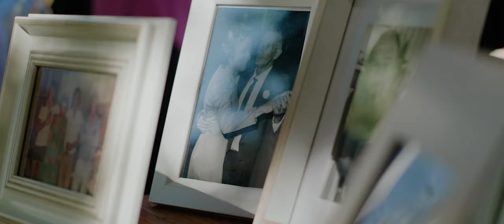Through thick and thin, their LOVES prevails | Goondiwindi Wedding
A very hot start to a very hot year! After a pretty strange 2020, everyone was looking forward to a new fresh beginning. So 2021 couldn't have started better! And who says DIY weddings, with ceremony in your parents backyard can't look awesome?
It was my first wedding in Goondiwindi, and although the drive is long and the days are hot, it was so worth it to be part of Thomas and Abbey's wedding day!
This young couple have been through very happy but also sad times, but they stayed together and strong. It's so obvious they were meant to be together!
Thank you for letting me be your wedding videographer!

Photography: RNC Photography
Bridal dress: Studio Minc
Cake: Bespoke Baking Dessert
Makeup: Sarah May Beauty
Celebrant: Virginia Shipp